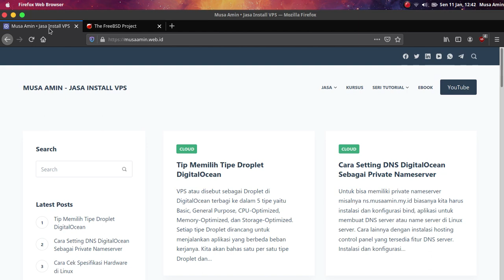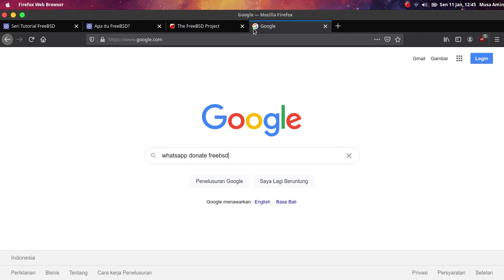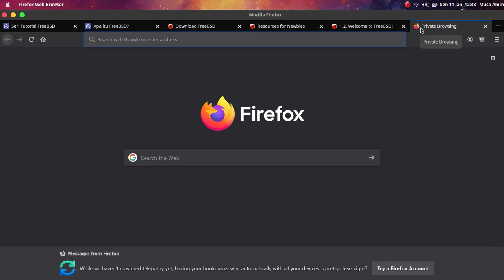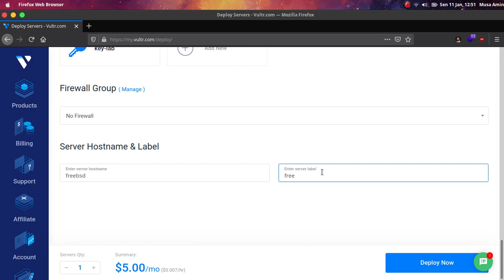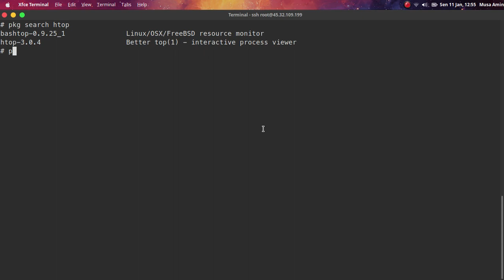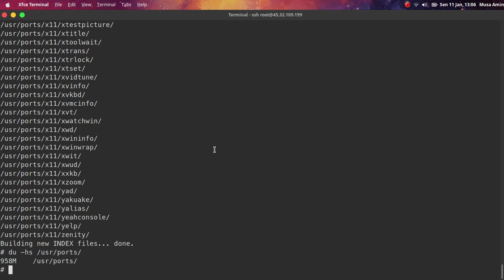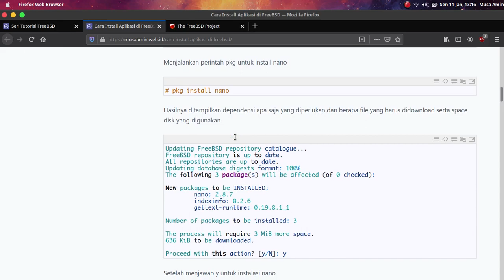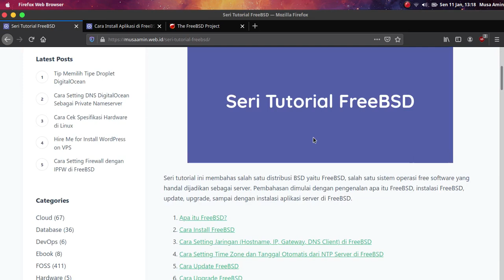Apa itu FreeBSD | Demo Membuat VPS FreeBSD di Vultr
Pengenalan tentang FreeBSD dan demo cara membuat VPS FreeBSD di Vultr.